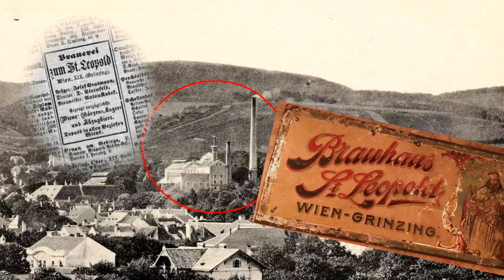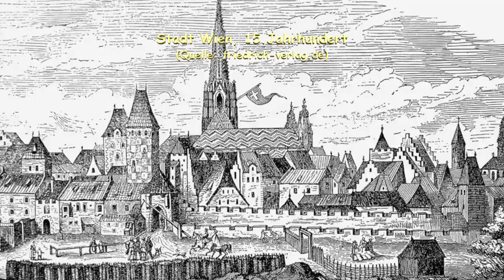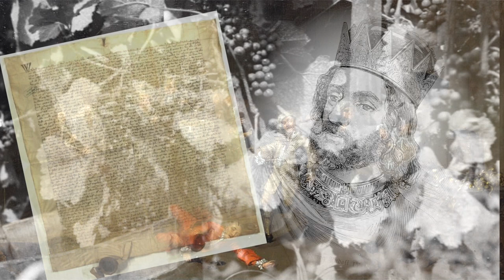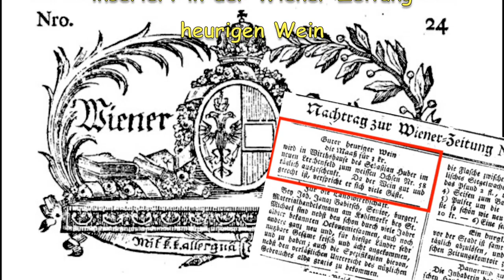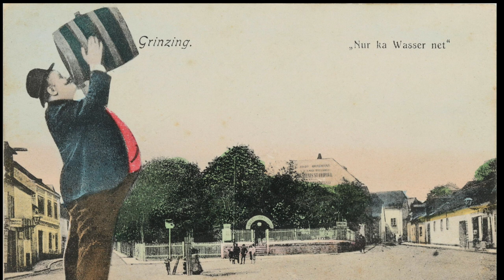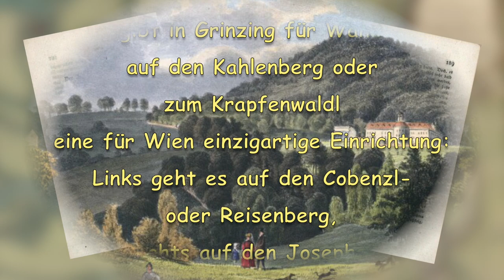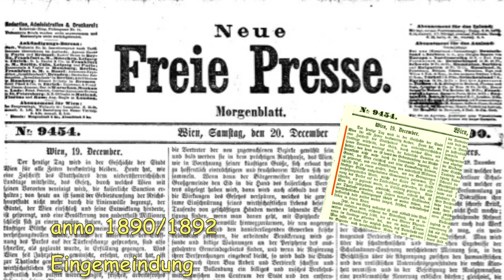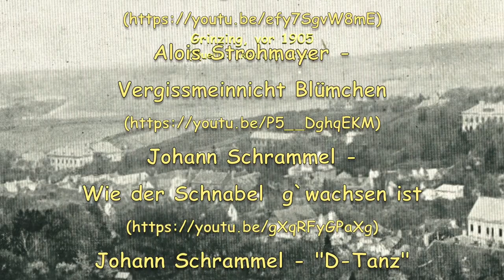Grinzing Historisches WIen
Das Video erzählt die Historie des ehemaligen eigenständigen Vorortes Grinzing, geht auf die Geschichte des Wiener Heurigen ein und erzählt das eine oder „Schmankerl“ am Rande.